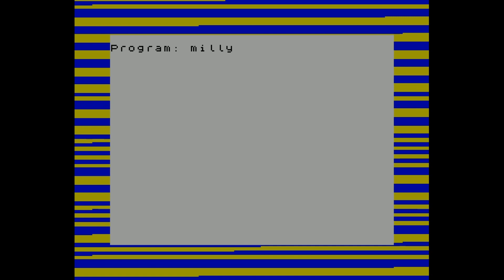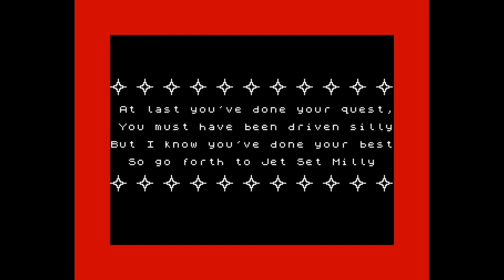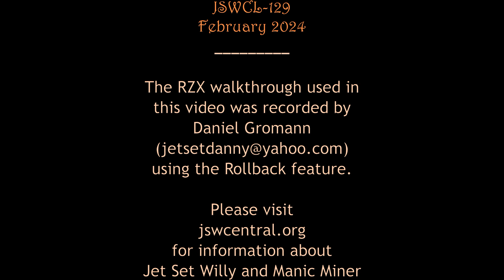Winer Milly walkthrough | ZX Spectrum | JSWCL-129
A walkthrough of "Winer Milly", a 1986 ZX Spectrum game by William Hart.